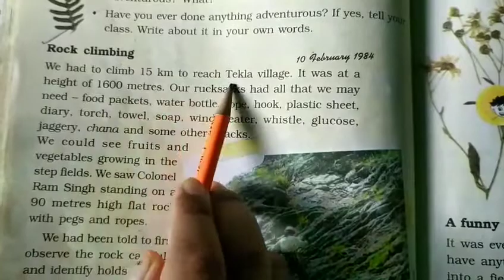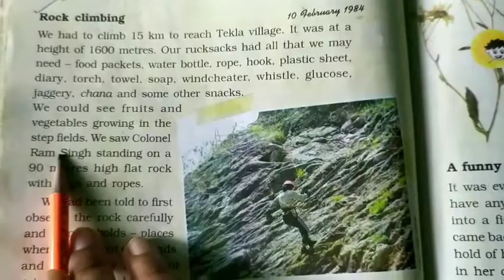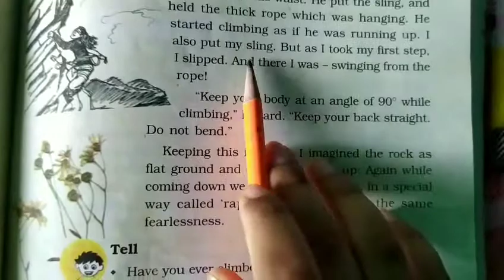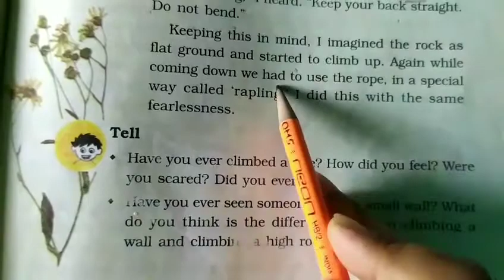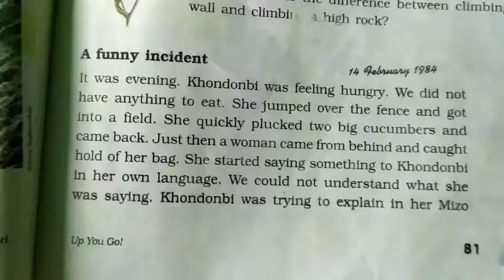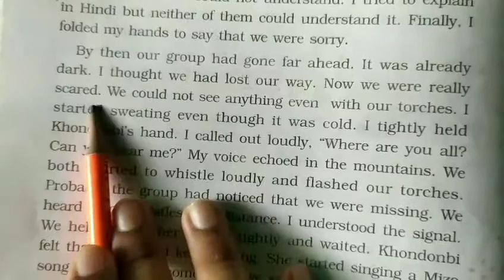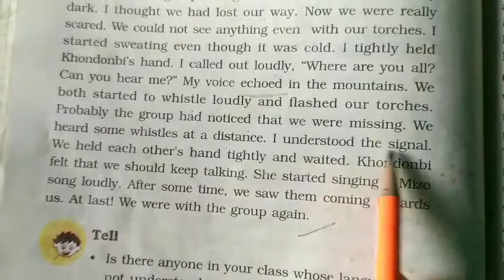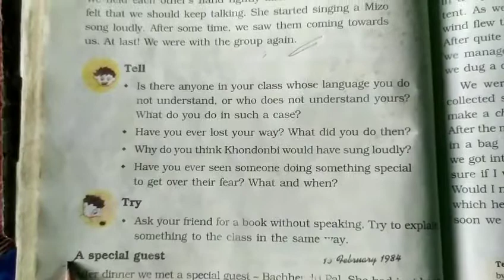Class-5th E.V.S (Chapter-9 Up You Go!)Part-3